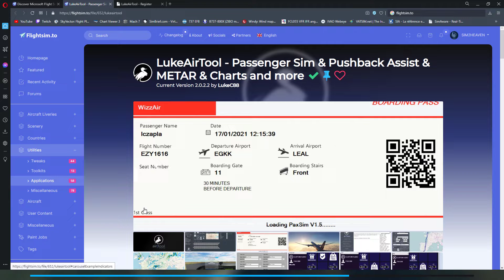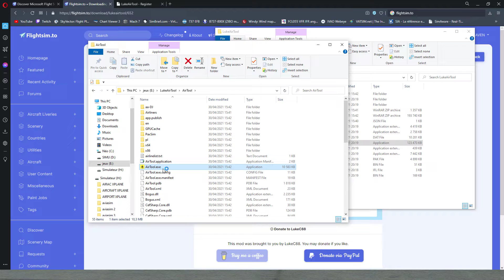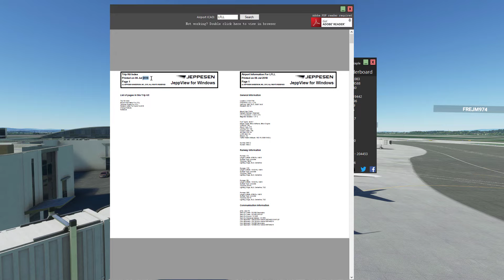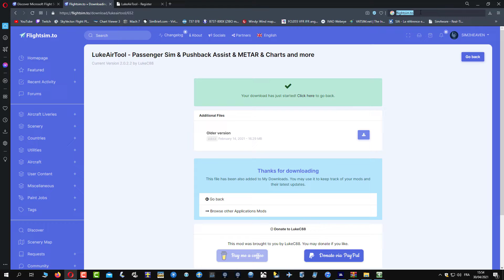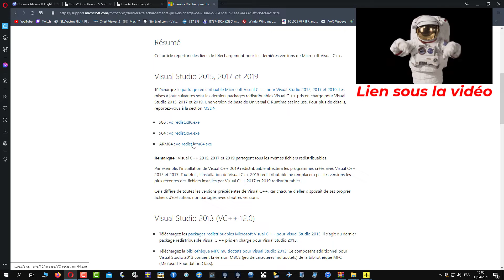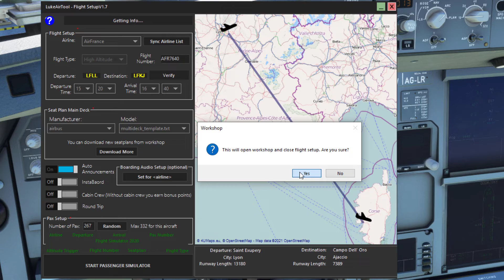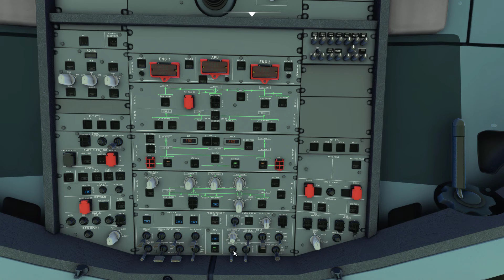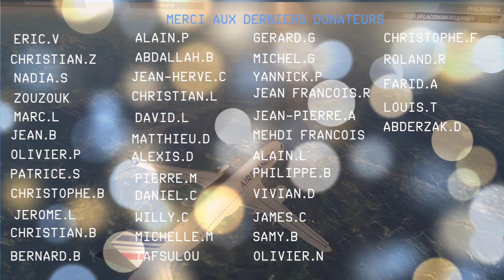[Microsoft flight simulator] Luke AirTool V2 New: English Subtitles!!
Voilà la nouvelle vidéo consacrée à Luke AirTool, une application qui va mettre de la vie durant vos vols puisque le logiciel simule les annonces d'un vol et l'embarquement des passagers. Compatible avec x-Plane, l'appli est super et personnalisable.
Cette nouvelle version est plus jolie mieux optimisé et plus interactive que la précédente.
Je vous laisse profiter de ce logiciel, développé par une équipe passionnée et jeune.
Comme Olivier, Akdeniz, Christophe Jack Adays et Jean-Pierre,  Rejoignez cette chaîne pour bénéficier d'avantages exclusifs :

Je tiens aussi à remercier les donateurs de la chaîne
Si vous aussi vous souhaitez Faire partie des futurs abonnés premium et faire un don pour Sim2heaven voilà notre site partenaire;
Prenez soin de vous les amis.
S2h
Liens vers:
Luke AirTool:
Lien vers les redistribuable C++ en cas de message d'erreur:
Fly safe
S2h